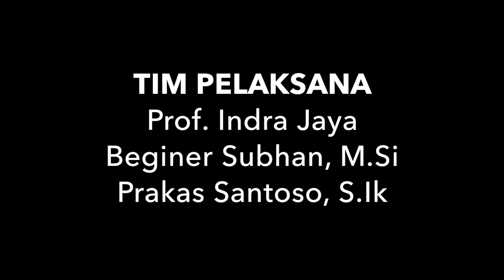kebun sawit di tepi pantai Sumatera Utara